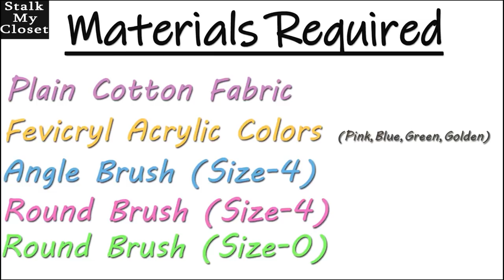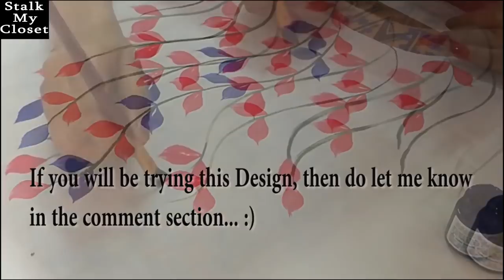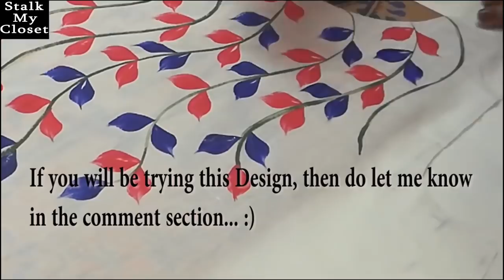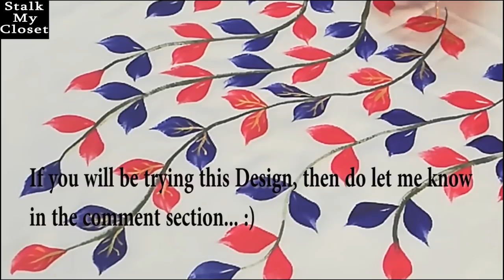Latest Neck Design | Easy Hand Painted Leaves Design Neckline | Easy Fabric Painting Ideas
Latest Neckline Design : Hand Painted Leaves Neckline Design
Learn how to make beautiful & attractive neckline on Kurti / Tops / Dresses with Hand Painting & you can convert old outfits into new & that too in no cost. Hope you enjoy watching the video!

More videos from our channel

LINKS  OF THE PRODUCTS USED IN THE VIDEO

Also check: BEGINNERS KIT HAVING ALL THE BASIC BRUSHES

My shooting accessories
Camera- Canon 80D
Voice recorder- Zoom H1-
Lapel mic(collar mic)- Boya